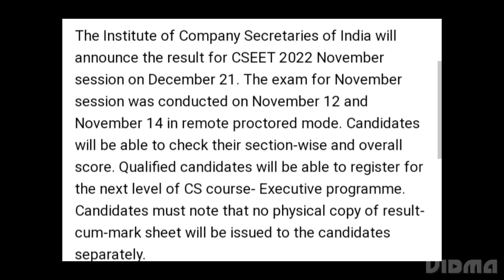CSEET RESULT 2022 FOR NOVEMBER SESSION TO BE ANNOUNCED TOMORROW, HOW TO CHECK, LATEST NEWS